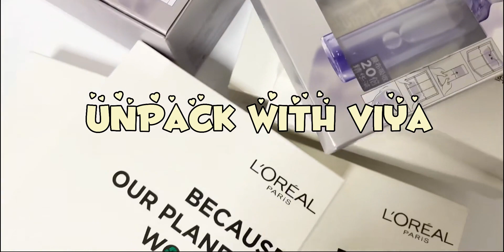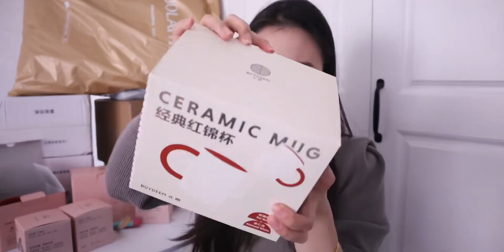【viyaaaa】双十一开箱 | 护肤品 | 彩妆 | 鞋子 | 生活用品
双十一,购物分享,彩妆,开箱,美妆,护肤品,生活记录,生活用品,购物,分享,双十一开箱